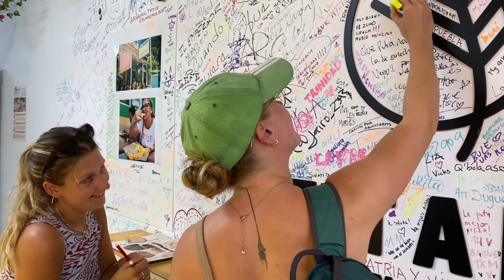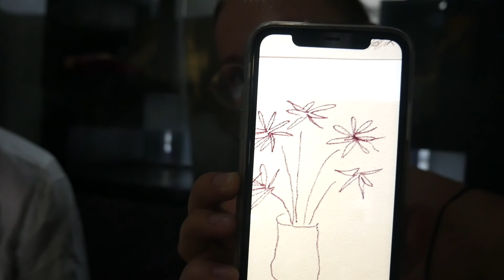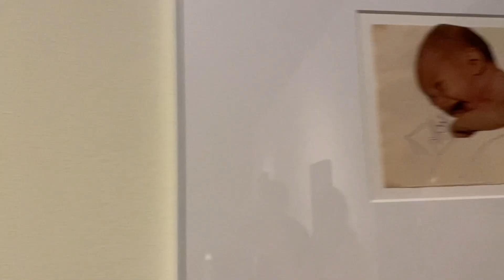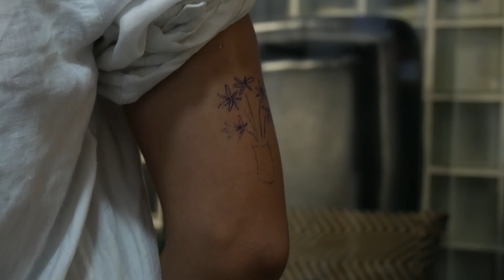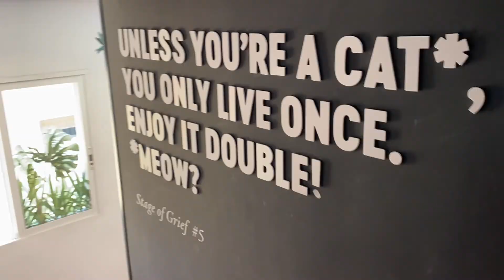backpacking vlog 🇪🇸 barcelona / madrid 2022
Hi! I'm Maddi, and welcome to my series of travel vlogs :)

Over the next couple of months, I will be travelling through Central America, exploring countries such as Mexico, Belize, Guatemala and more. Join me and my best friend Amy as we cause chaos across the continent!